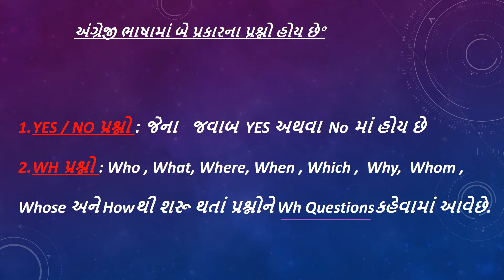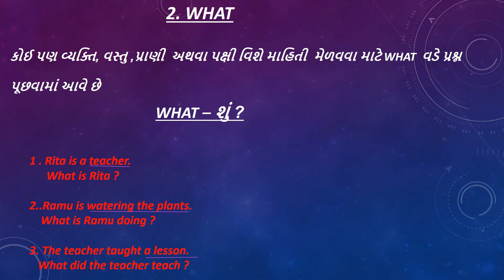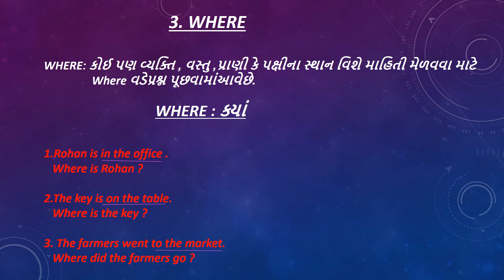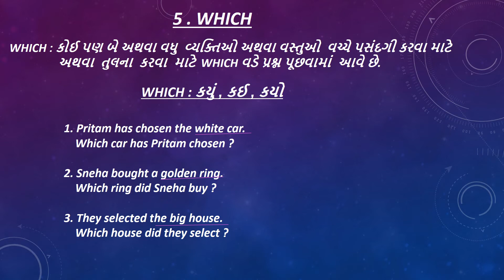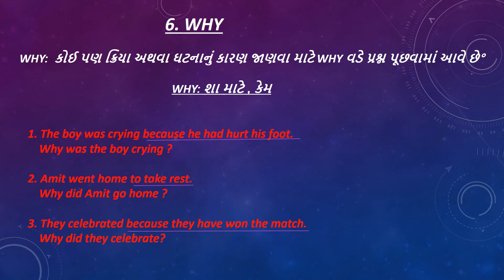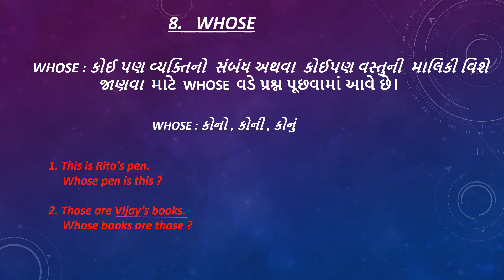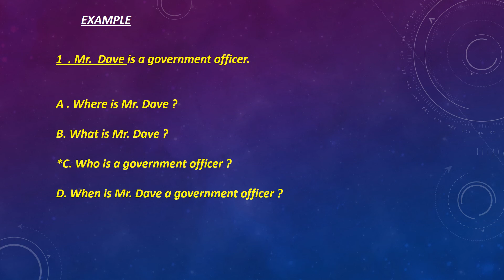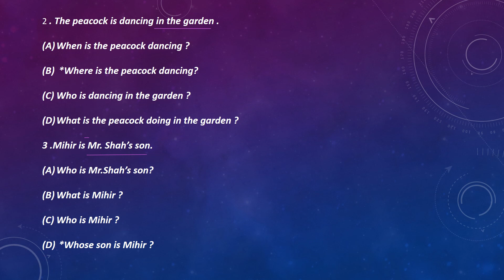STD : 9 English Grammar " Wh - Questions "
This video is prepared by Mrs.Preeti Ghadiali